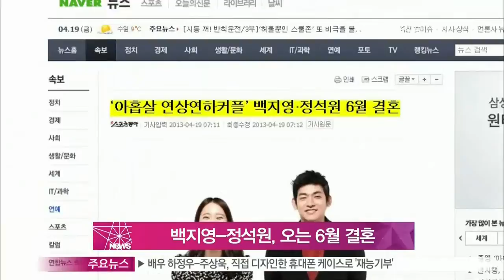[Y-STAR] Baek Jiyoung and Jeong Seokwon get married in June (백지영-정석원, 오는 6월 결혼)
연예계 공식 연상연하 커플인 가수 백지영과 배우 정석원이 결혼 소식을 전했습니다.

양측 소속사는 보도자료를 통해 '2년여간 교제해 온 백지영과 정석원이 최근 양가 상견례를 갖고 오는 6월 결혼하기로 했다'고 밝혔는데요.

두 사람은 지난 2011년 초 지인의 소개로 만나 그해 6월 열애 사실을 당당하게 인정한 후, 다양한 곳에서 서로에 대한 애정 어린 마음을 나타내기도 했습니다.

한편, 백지영은 다음 달 1일 일본 데뷔 쇼케이스를 열고 본격적인 일본 진출에 나서며, 정석원은 현재 영화 [연평해전]을 촬영 중입니다.